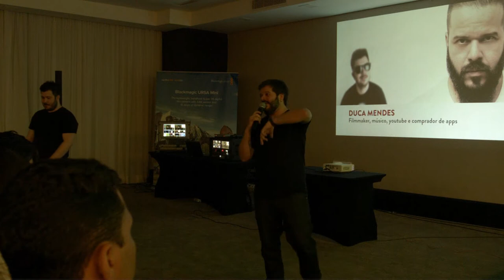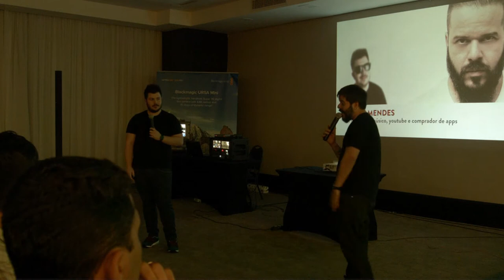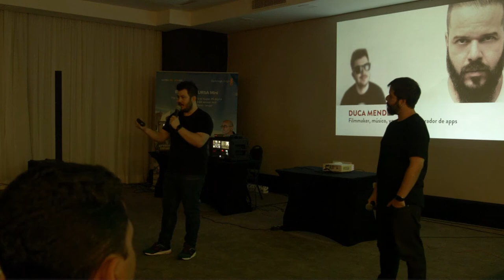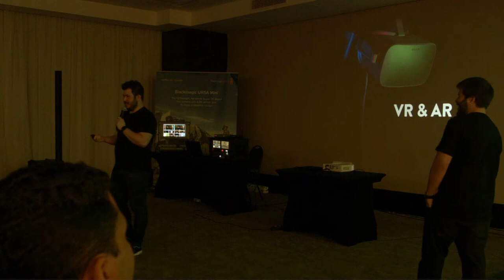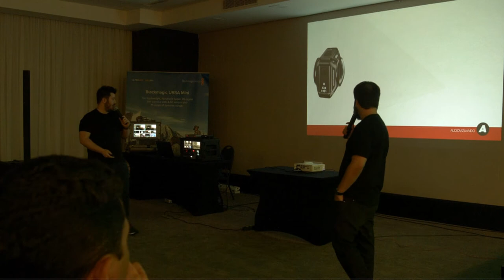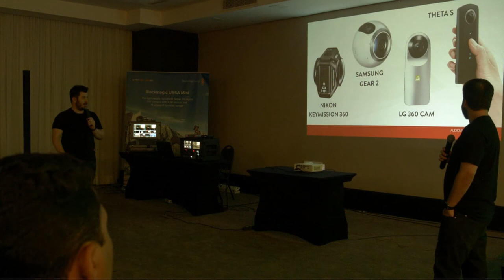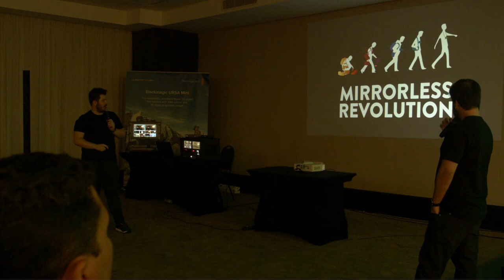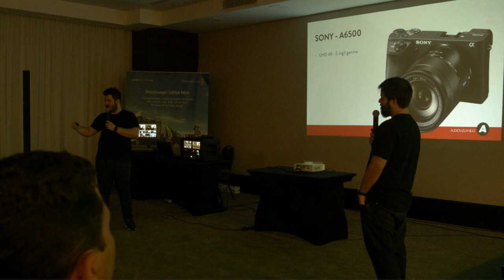Seegma Day Experience - Audiovizuando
Palestra do Audiovizuando no Seegma Day Experience